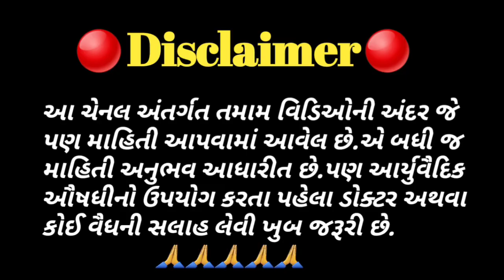કાળા ડાઘ કાઢવાનો ઘરેલું ઉપચાર | How to Remove Black Spots From Face at Home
મોઢા પર કાળા ડાઘ ની દવા
ચહેરો સાફ કરવાની દવા
ચહેરા પર ગ્લો લાવવા શું કરવું
ચહેરા પર દાઝ
ચામડી પર કાળા ડાઘ
શરીર પર કાળા ડાઘ
Pimple turned black under skin
How to remove black spots from face at home
How to remove dark spots caused by pimples
What to eat to remove dark spots on face
overnight
Chaudhari herbs
How to remove spots from face in 8 days
naturally

નમસ્કાર 🙏
મારા વ્હાલા મિત્રો.
આ ચેનલ અંતર્ગત જે આર્યુવૈદીક દવાઓ વિશે માહિતી મુકવામાં આવે છે. એ માહિતી એકદમ સચોટ છે. પરંતુ આવી જડી બુટ્ટી નો ઉપયોગ કરતા પહેલા તમારે સૌથી પહેલા ડૉ અથવા કોઈ વૈધ ની સલાહ જાણવી જરૂરી છે. કેમકે આપણા શરીર ની તકલીફ ચોક્કસ ખબર ના હોય અને દવા નો ઉપયોગ કરો તો વધુ નુકશાન થવાના ચાન્સ હોય છે.
તમામ દર્શકો ને એક વિનંતી છે. કે આ અમૂલ્ય શરીર ની કાળજી રાખવી ખુબજ જરૂરી છે.

તમામ દર્શકો નો ખુબ ખુબ આભાર. 🙏🙏